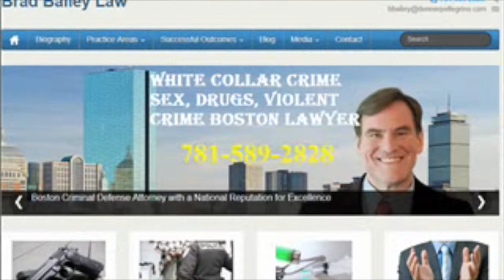Dorchester Meth Possession Lawyer | MA Best Criminal Defense Attorney